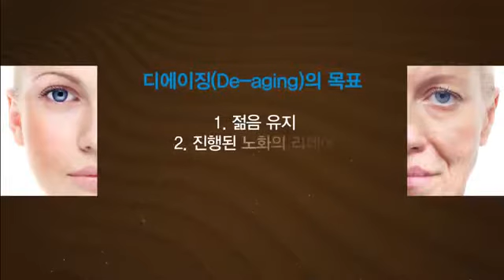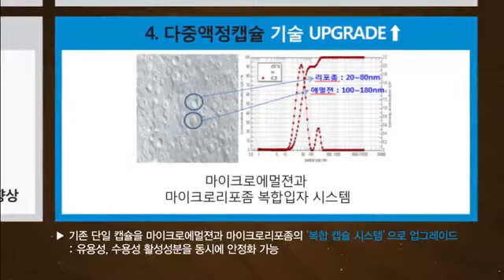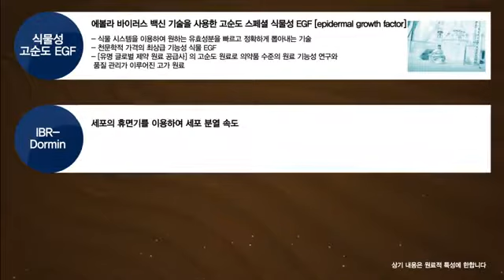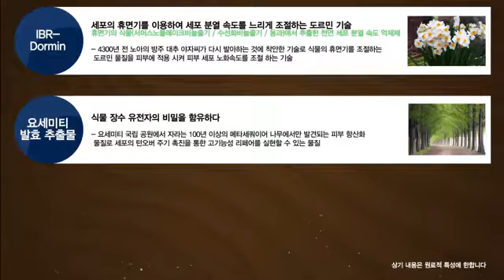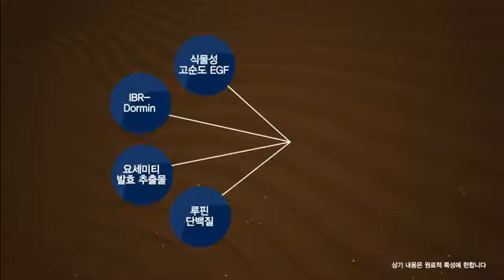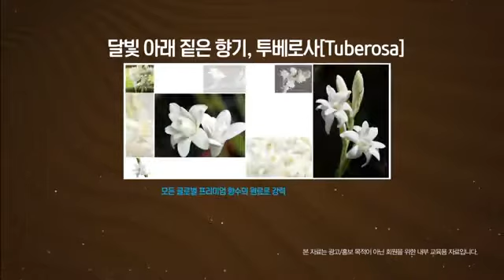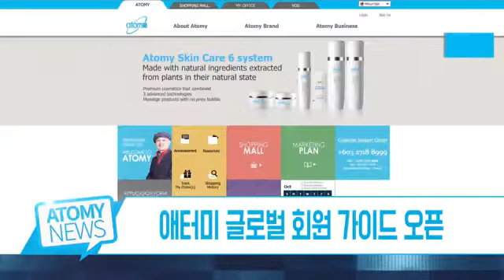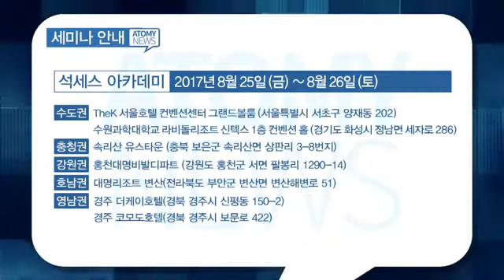[굿모닝애터미]_10화(8월) (2017.08.07)